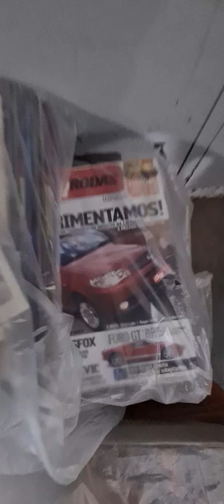OLHA A BAGUNÇA NAS MINHAS FÉRIAS